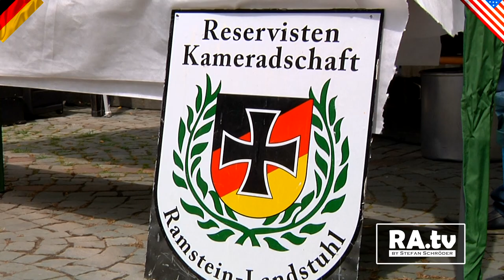+++ Deutsch-Amerikanisches Freundschaftsfest in Ramstein 2017 +++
+++ Sommerzeit in Ramstein 2017 +++
Ra.tv präsentiert die schönsten Bilder vom Deutsch-Amerikanischem Freundschaftsfest aus der Ramsteiner Innenstadt.
Am Wochenende vom 7. - 9. Juli wurde mit vielen tollen Musikbands, Kinderanimation, Feuerwehr Fahrzeugen und natürlich leckeren Spezialitäten die Freundschaft gefeiert.
Unter anderem mit der USAFE Band & Impact sowie dem Besuch von Santa Claus & einem Interview mit Eventplaner und Organisator Joe Felka

Das Videokonzept "Sommerzeit 2017" wurde nach einer Idee & Produktion von Stefan Schröder dem Gründer und Produzent von Ramschder.tv hergestellt.

Das Video enthält folgende Musiktitel von der Youtube Mediathek:
- Dobro_Mash von Audionautix
-  That_s_That_Sting von Twin Musicom